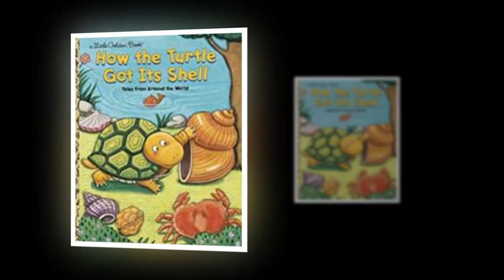How The Tortoise Got His Crooked Shell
English Voice Story.
If you like this story, please tell your friends.